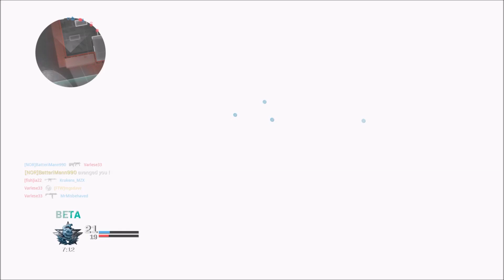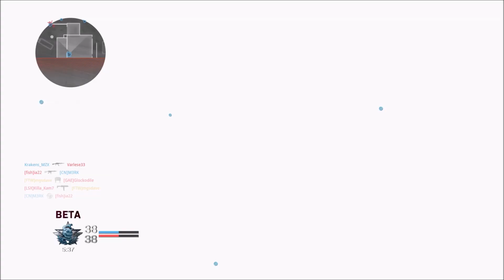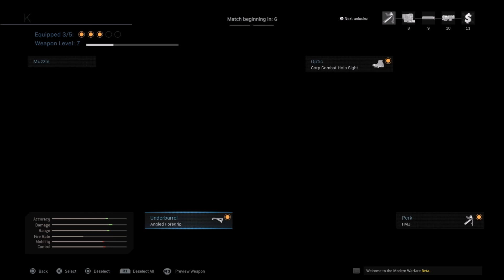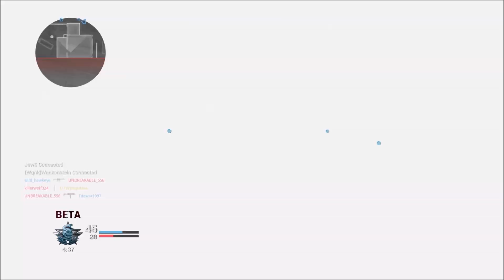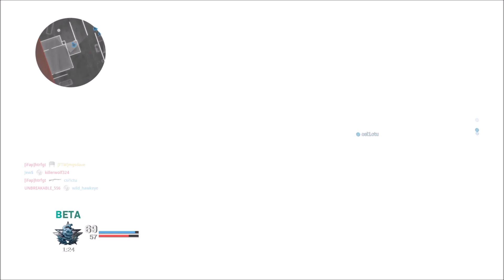Call Of Duty: Modern Warfare Beta - Day 3: Part 4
PS4 Open Beta
September 14: Day 3 - Part 4

No commentary.